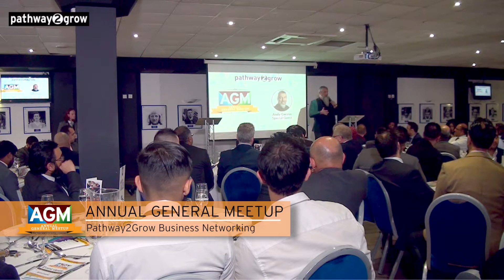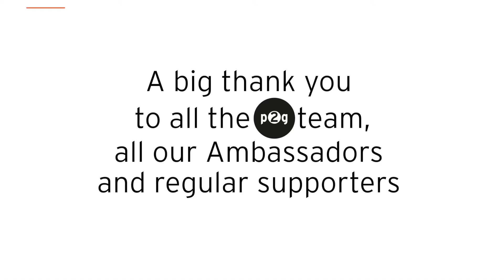Andy Gwynn special guest and supporter of Pathway2Grow at the P2G AGM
Andy Gwynn, a Business Coach, Speaker and Franchise Owner of 3 Degrees Social Linkedin Training & Coaching attended the Pathway2Grow Annual General Meetup as a friend  and longstanding supporter of Pathway2Grow.

Andy is a leading Business Coach, Speaker & Author who has coached 100’s of Business Owners & corporate Directors to greater profitability, more free time and successful relations.

He has addressed audiences such as the Institute of Directors and international audiences throughout Europe and as far afield as New Zealand.

Andy has helped 100’s of businesses to generate more sales through their use of Linkedin and is now recruiting franchisees to become world class Linkedin & social media Trainers & Coaches
    Andy’s flagship keynote presentation is “Re-Boot Your Neck Top Computer, Install More RAM & Delete Those Viruses” – Why most people know what to do but just DON’T do it!

Andy  has been trained and spoken with some of the best speakers & Trainers in the world and his passion is teaching world class leadership, communication and sales skills.
Andy has helped client’s double and triple their businesses and even helped them take their business from close to bankruptcy to selling for a million in just 19 months.